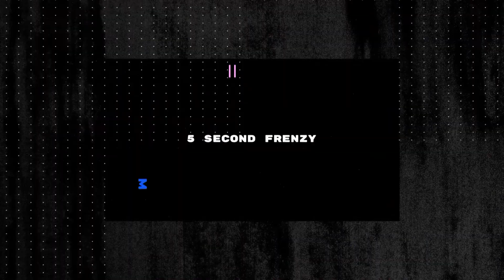Tom "Rocky" Stone Shoot Interview - Insiders Edge Podcast (Ep. 66)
The Godfather of Wisconsin Wrestling, Tom "Rocky" Stone joins the show to talk about his time in professional wrestling, from his days in the AWA dating back to the late 70's, working with Pat O'Connor and working for Verne and Greg Gagne, before moving on to becoming a regular enhancement talent for the WWF, and we find out out he hates the term enhancement talent and says he was proud to be a jobber. He talks about what attributes and qualities makes a good job guy, and why he eventually left the wrestling business and how he is enjoying retirement today.

Pick up a copy of Tom "Rocky" Stones' 'Professional Wrestling - The Theatre of the Absurd: I Never Wanted to be a Big Star'
The WZWA Network is a platform for up and coming content creators to be able to collaborate and come together for the sake of wrestling video games. Presented by Mr 55, MonetMaaate, Joose & Karlifornia
INSIDERS EDGE PODCAST AUDIO!

Proudly presented by Blue Wire Hustle.